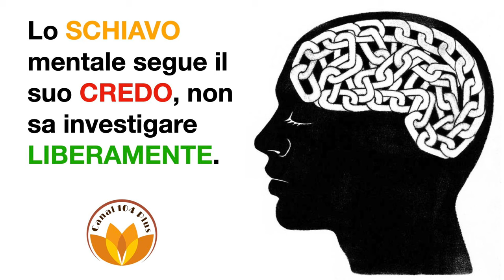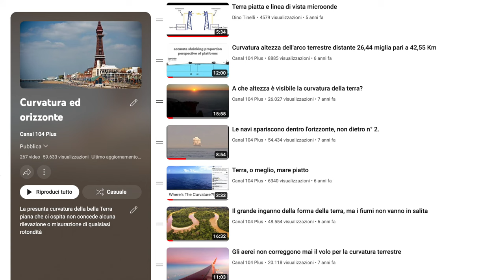Lo schiavo mentale segue il suo credo, non sa investigare liberamente